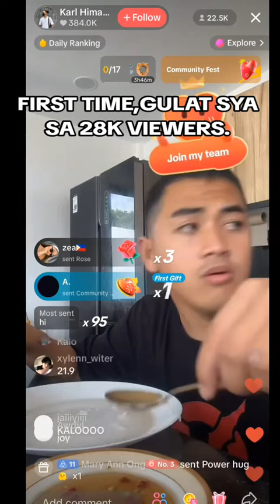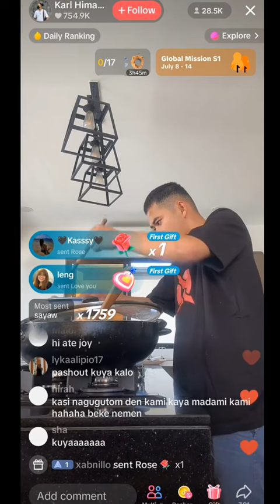Kalo nagulat sa kanyang mga viewers